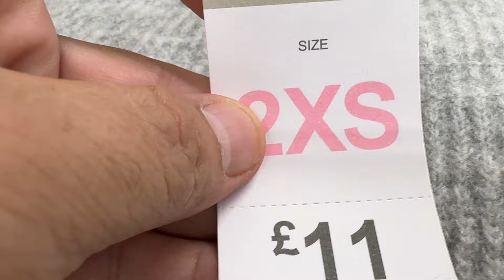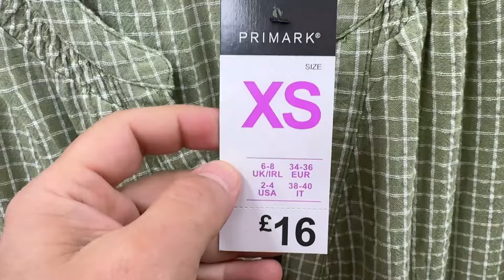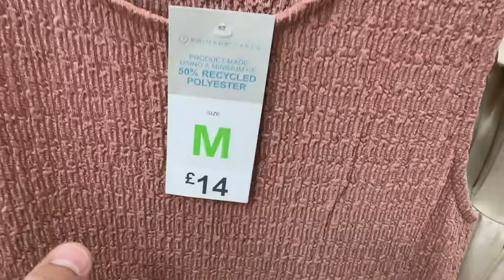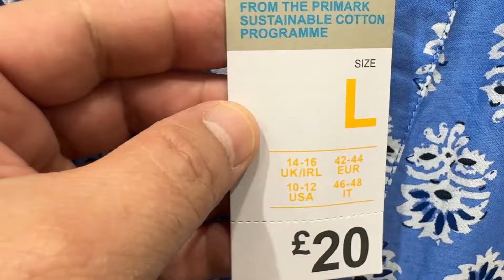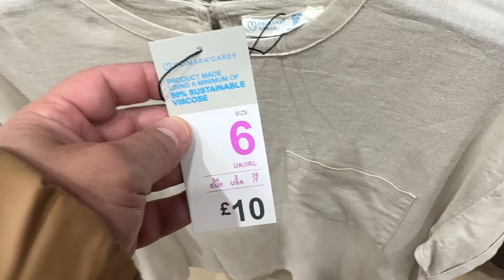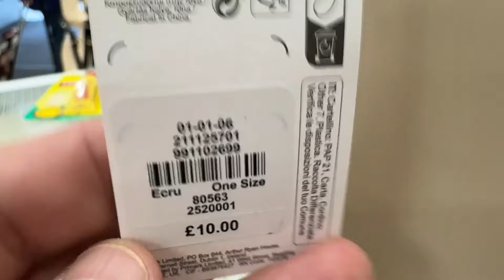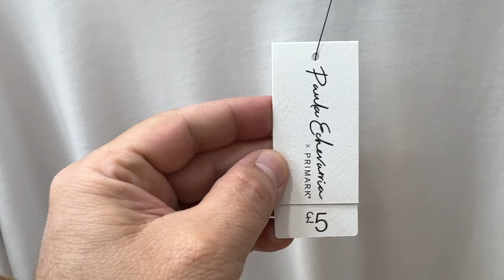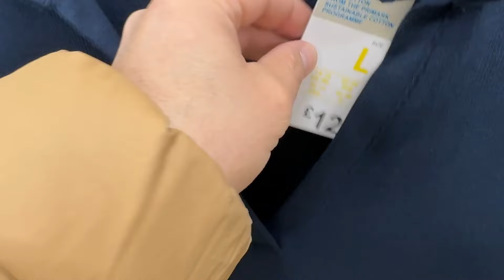Primark new collection July/2024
Primark women (@FaraLopez )